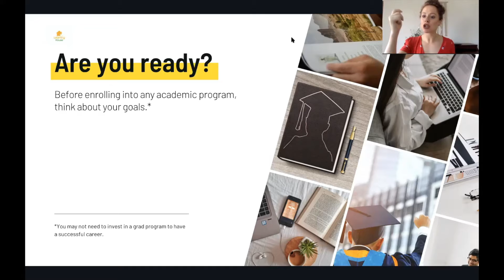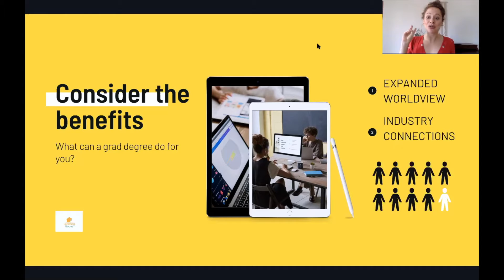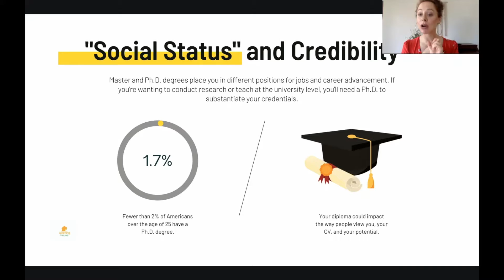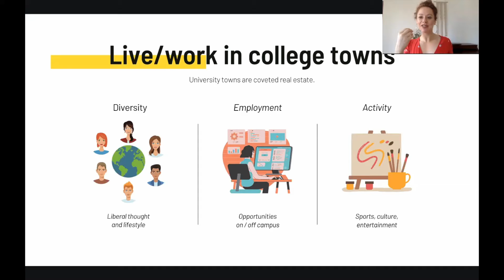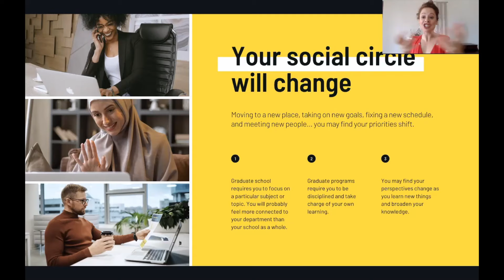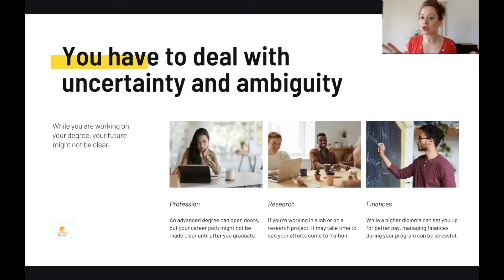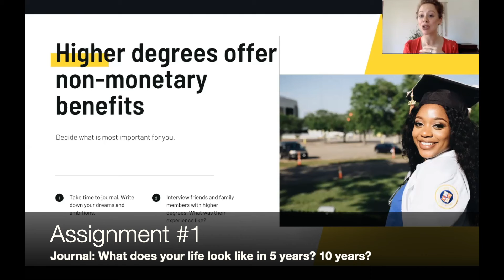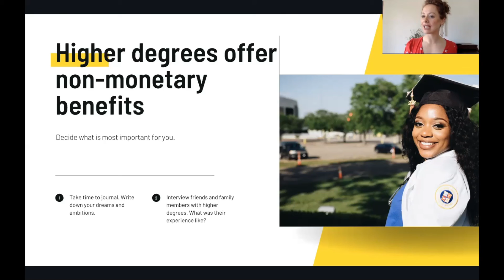Should you go to grad school? (in English)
In this session, consider the pros and cons of graduate school. If you're interested in a Master or Ph.D. program, get your pen ready! We have a homework assignment for you.